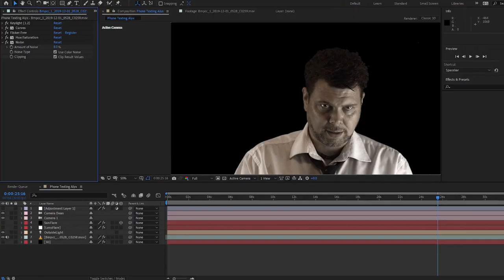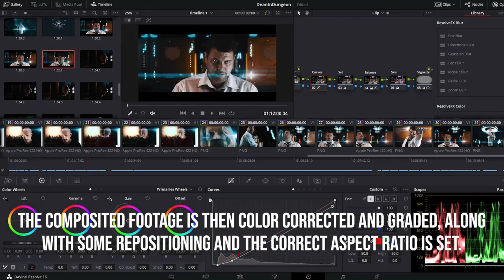The Dark Side Of The Moon, Interview with developer (Why I made this game)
Massive thanks to Darren for coming on ALIEN ADDICT guys this is a game up any UFO lovers street keep an eye out for the release date coming soon, when its out I will link it here.
Check out Darrens upcoming FMV Game The Dark Side Of The Moon. Link below tell him AA sent you.
Tayanna Studios.